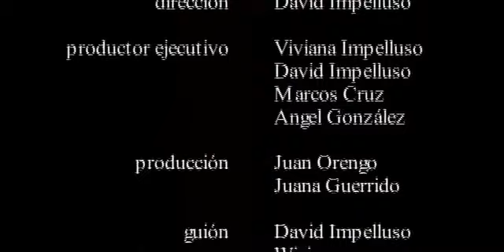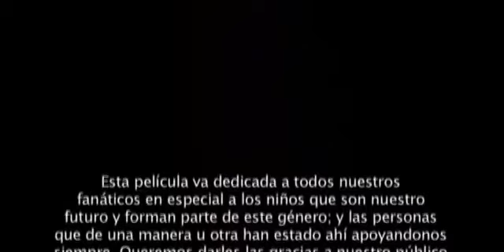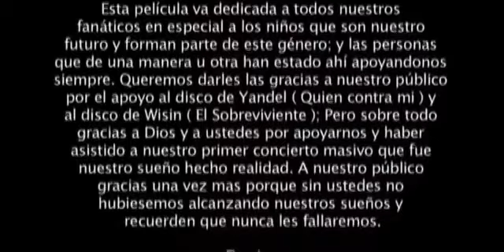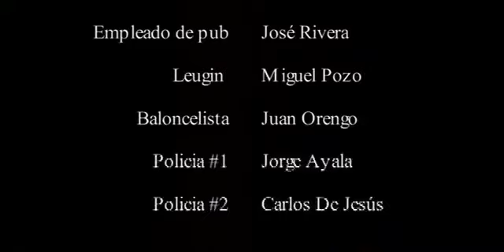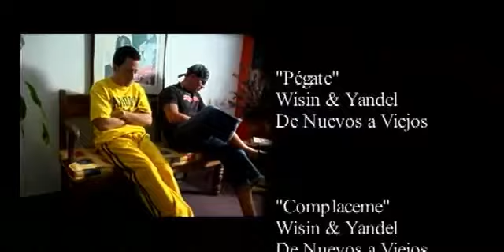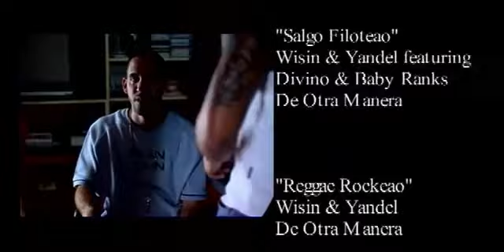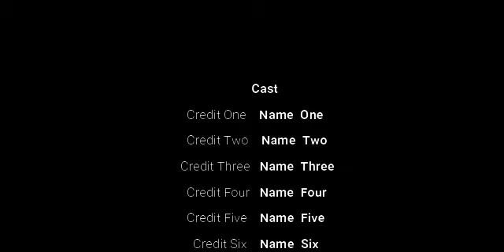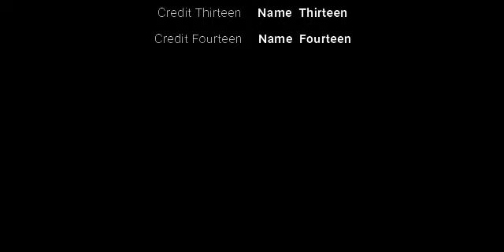Mi Vida Wisin Y Yandel Pelicula Completa 2021